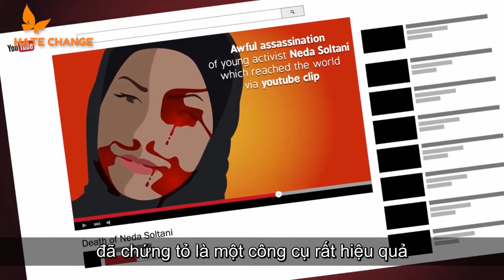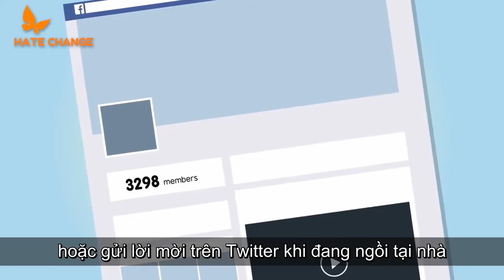HƯỚNG DẪN ĐẤU TRANH PHƯƠNG TIỆN TRUYỀN THÔNG THẾ HỆ MỚI